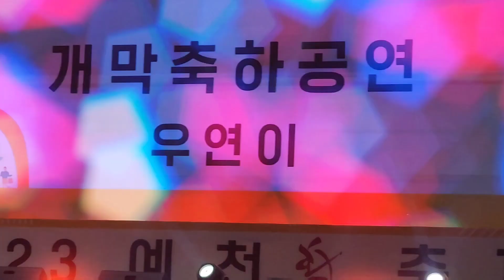길 - 우연이/ 2023 예천활축제 축하공연/ 직캠